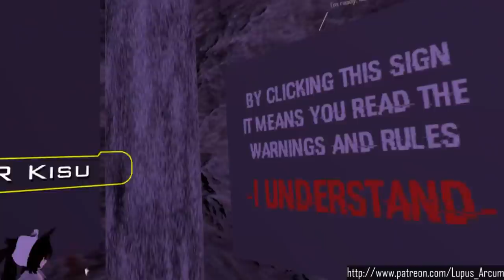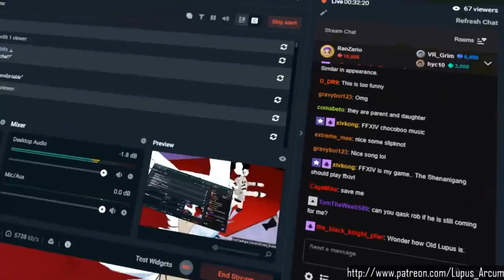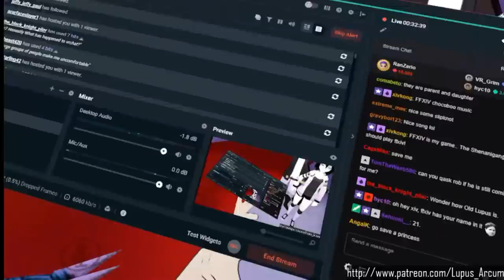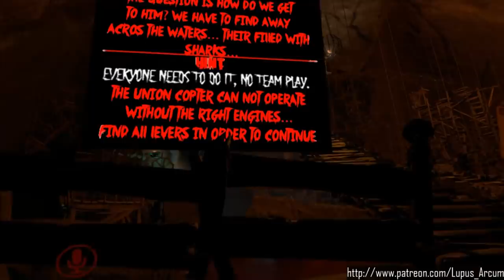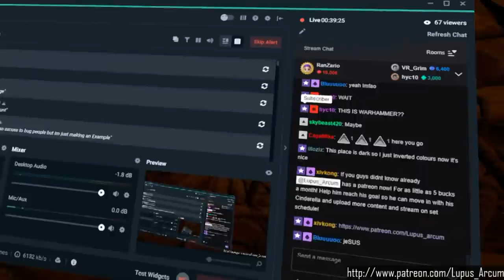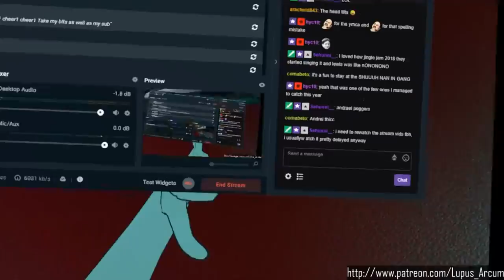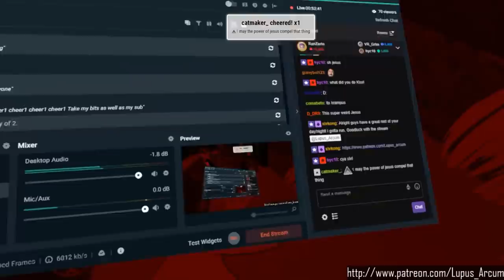[VRChat] The Shenanigang Gets Spooked! (Part One)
Hey everyone!
Lord please help me